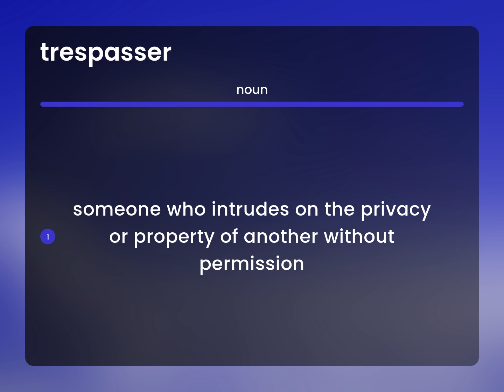Trespasser • what is TRESPASSER meaning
Definition of TRESPASSER

Susan Miller (2023, March 8.) Trespasser in the dictionary